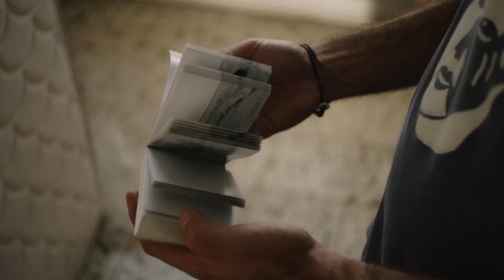VIDEO PROMOCIONAL FECISO 2021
Swa cho ☀✨
¿Swa  Paba chowá?¿Watoky chowá?
¿Siwa, ta, chowá?¿Kye, wa chowá?
¿Chiiwé, chowá? ¿Chipyky, chowá?
¿Hicha, fiba, gata, sié, chowá, chowá?
Saludo al Sol ☀✨
Padre Sol, quebradas, ¿cómo están?
Lagunas, chagras, arboles, montañas ¿cómo están?
Nuestras casa, nuestros corazones ¿cómo están?
Tierra, Aire, Fuego, Agua ¿cómo están?
Un agradecimiento muy especial al maestro Facundo Saravia por sus palabras y claridad en el camino.

Organiza: OKU ✊🎬🌈